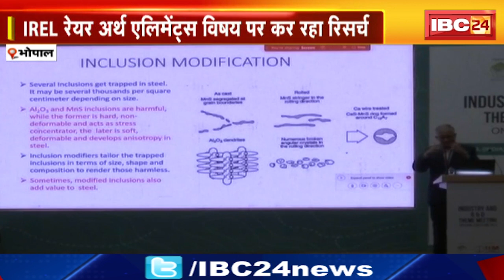दुनिया के 'दुर्लभ पृथ्वी तत्वों' की रिसर्च पर मंथन | IREL की ओर से वर्कशॉप का आयोजन | देखिए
IBC24, दुनिया के 'दुर्लभ पृथ्वी तत्वों' की रिसर्च पर मंथन, IREL की ओर से वर्कशॉप का आयोजन,, देखिए